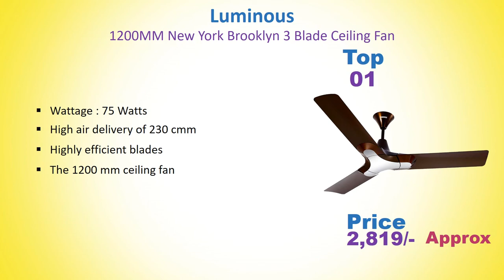Best Luminous Ceiling Fan In India With Price 2021 // Best Luminous Fan // Best Ceiling Fan // Fan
List Of Best Luminous Ceiling Fan :
5) Luminous Jaipur Tamra 1200MM Designer Ceiling Fan

4) Luminous New York Manhattan 1200 mm Ceiling Fan

3) Luminous Deco Premium Copter 1200mm Ceiling Fan

2) Luminous Audie 1200mm 70-Watt Ceiling Fan

1) Luminous 1200MM New York Brooklyn 3 Blade Ceiling Fan

Best Ice Box In India With Price 2021 // Ice Box Review // Ice Cube Box // Ice Box Brand

Best Ceiling Fan In India With Price 2021 // Best Fan Brand // High Speed Fan // Ceiling Fan Review

Best Foot And Leg Massager In India With Price 2021 // Best Foot And Leg Pain Relief Massager

Best 3 Steps Ladder In India With Price 2021 // Best Ladder Review // Ladder Brand In India

Best Luminous Ceiling Fan In India With Price 2021
Best Fan
Luminous Fan
Designer Ceiling Fan
1200 mm Ceiling Fan
3 Blade Ceiling Fan
4 Blades Ceiling Fan
Energy Efficient Fan
Decorative Ceiling Fan